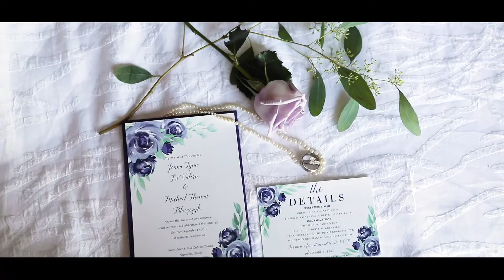Michael & Jenna | Highlight Film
Michael & Jenna’s wedding day was so sweet! It was a perfect sunny day in Chicago, as these two said “I do” with their family and friends around them. And boy did they throw a party to remember afterwards! Thank you for trusting us with capturing your day. Congratulations you two and thank you Illinois for having us!!